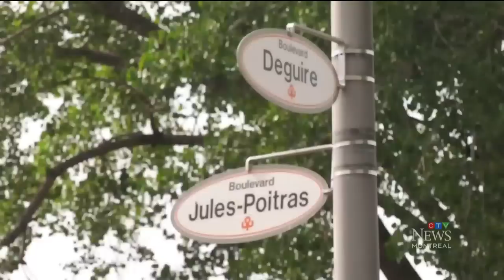Suspect shot dead after three killings in Montreal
A 26-year-old man suspected of committing three homicides has been killed by Montreal police.